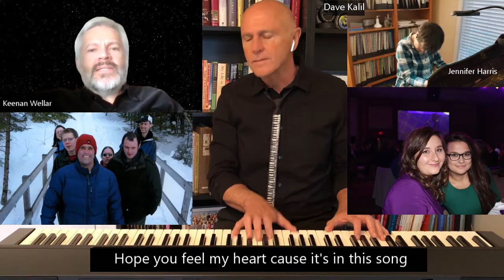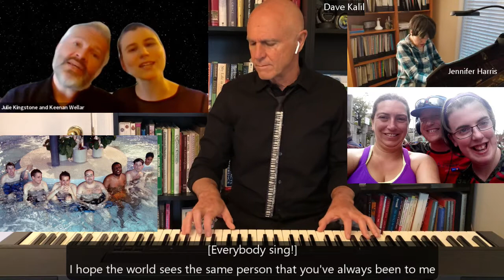"Stay Together" Vocal/Musical for LiveWorkPlay 25th Anniversary, Make A Buzz Ottawa, May 7, 2020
When it became clear we could not all be together at the banquet hall for our 25th anniversary dinner and awards, the LiveWorkPlay team was determined to find a way to deliver a memorable online event with interviews, photos, video clips, and surprises! The end results was a 90 minute production presented live on Zoom on May 7. The organization's co-leaders Julie Kingstone and Keenan Wellar worked in secret with local celebrity piano man Dave Kalil, member Jenn Harris, and staff member Chris Floyd to create a one of a kind video with adapted lyrics from the Dawes song "All Your Favorite Bands" to give it a unique Ottawa flavour. The video is loaded with photo memories that had the live audience laughing, smiling, and crying happy tears. After the 90 minute show, Dave performed a live one hour set with requests, and we raised 144% of our fundraising goal with an online auction. It was not what we had planned but it was a 25th anniversary no one will soon forget!